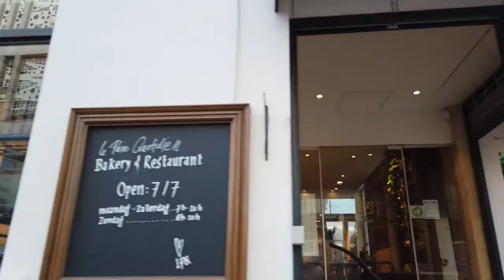ANTWERP WALKING TOUR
Antwerp
City in Belgium
Antwerp is a port city on Belgium’s River Scheldt, with history dating to the Middle Ages. In its center, the centuries-old Diamond District houses thousands of diamond traders, cutters and polishers. Antwerp’s Flemish Renaissance architecture is typified by the Grote Markt, a central square in the old town. At the 17th-century Rubens House, period rooms display works by the Flemish Baroque painter Peter Paul Rubens. ― Google
Area: 204.5 km²
Weather: 6 °C, Wind W at 6 mph (10 km/h), 84% Humidity
Population: 498,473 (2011) United Nations